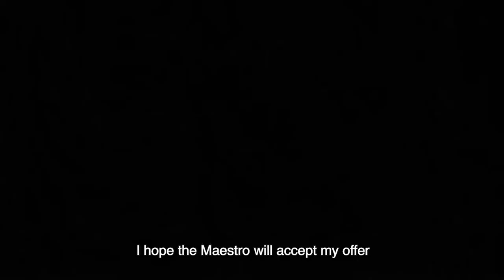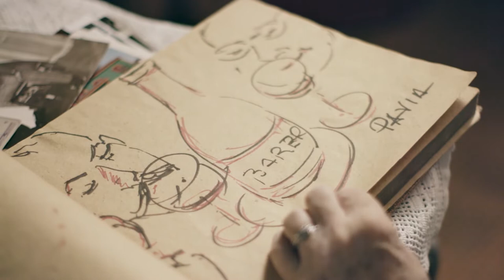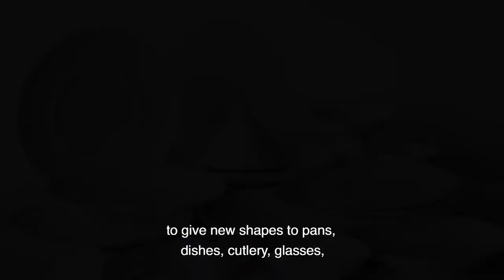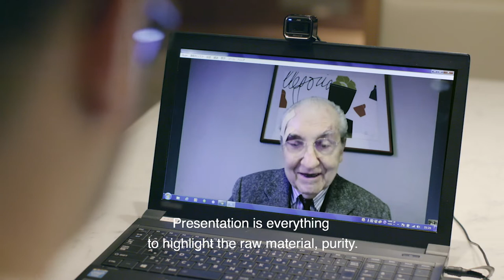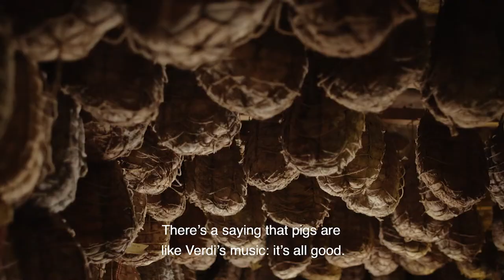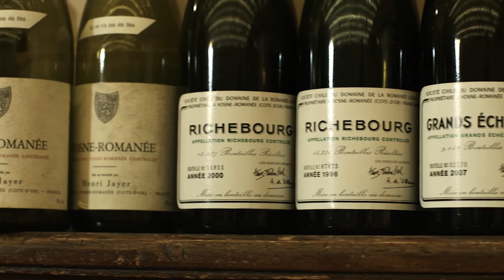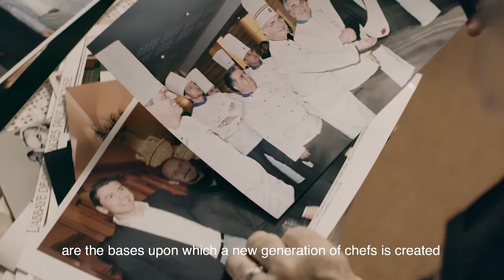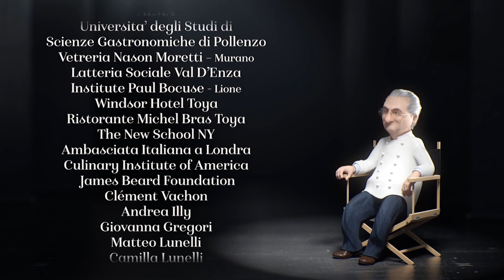THE GREAT ITALIAN CHEF: GUALTIERO MARCHESI 🌍 Full Exclusive Documentary 🌍 English HD 2022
🌍 Title: GUALTIERO MARCHESI: THE GREAT ITALIAN CHEF
🌍 Description: Gualtiero Marchesi is an artist; a revolutionary. His cooking has changed the history of Italian regional cuisine forever. Basic components become the absolute protagonist of his dishes in an immersive and sensorial convivial experience.

Director  :  Maurizio Gigola
Cast  :  Paul Bocuse, Massimo Bottura, Daniel Canzian
Writer‏ : ‎Donatello Alunni Pierucci, Maurizio Gigola
YOP: 2018